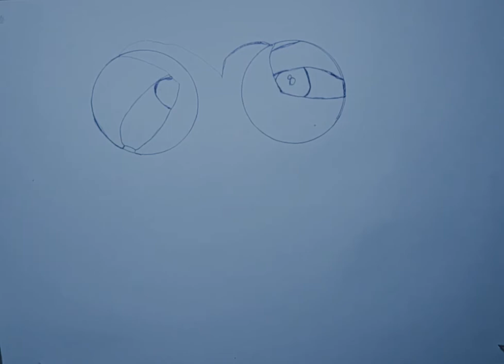Oscar drawing tutorial Painting tutorial painting Oscar painting#artistic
سلام دوستان امروز امدیم اسکار نقاشی وطراحی کنیم اگر از ویدیو خوشت اومد لایک کن وبا من همراه باش من در کانالم هروز نقاشی آپلود میکنم لطفا حمایت کنی واز کانالم دیدن کنید وحتما سابسکرایب کنی دوستان لینک کانالم این پاین میزارم👇
حتما کانال منو سابسکرایب کنید 👆👆👆👆👆👆👆👆
حمایت کنید ممنون میشم از شما دوستان 🙏🙏🙏🙏🙏🙏🙏✍️✍️✍️✍️✍️✍️✍️✍️✍️✍️✍️✍️👂